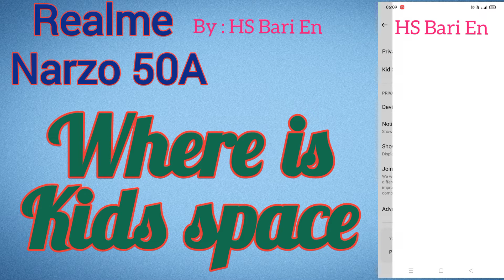Where is kids space in Realme Narzo 50A mobile phone